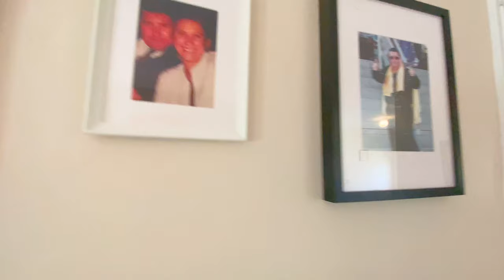GLENNSDAY - Episode 1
Glenn is going through a painful divorce. Dave is visiting from Delaware to cheer him up.

Made by Harrison and Sam Fishman

Starring:
Glenn Orndorff
David Bennett
Patricia Kawaja

AD: Pedro Bello

Production Design: Harleigh Shaw

Sound recording: Joel Hernandez